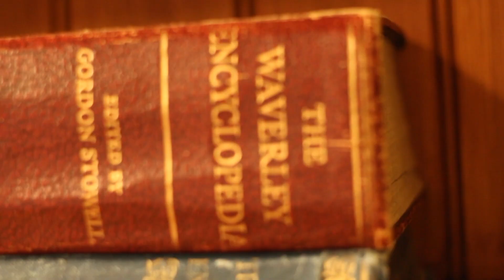'A Take On Ted' (2017) Teaser Trailer #1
'A Take On Ted' (Triangle Productions, 2017) coming to screens sometime this year | release date TBC